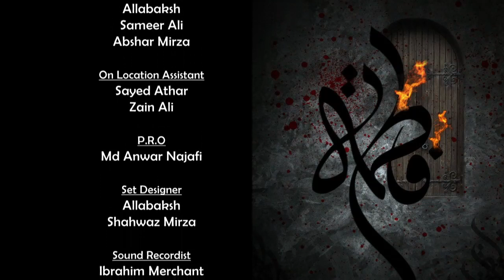Janab e Fatema Zahra (س) || The Lady of Light || Episode 06 || Channel WIN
Janab e Fatema Zahra (س) The Lady of Light Episode 06 by: Sister Zahra Rizvi & Sister Neelam Bhayani.

► Topic - Khutba of Visitation (Speech For Women)